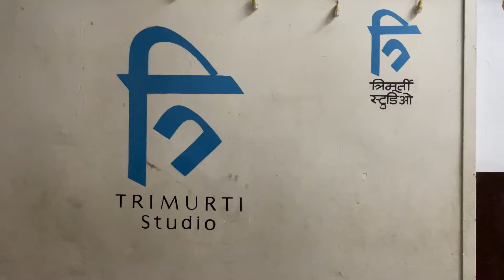Bal Ganesh Ganpati eyes painting by murtikar Vishal Shinde बाप्पा त्रिमूर्ती आर्ट्सचा विशाल शिंदे 😍